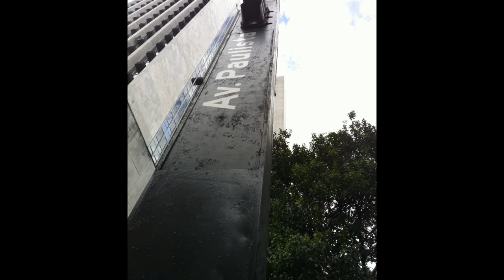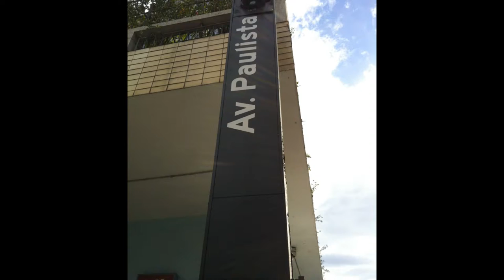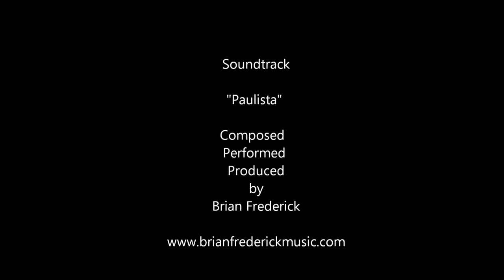Paulista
Paulista Sao Paulo Brazil Photos January 2012